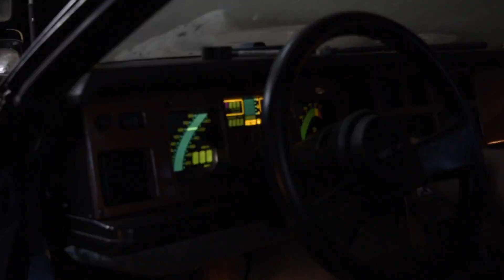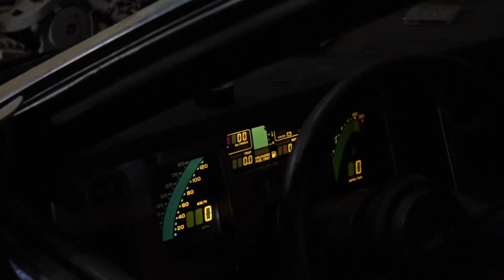Getting the 1987 Corvette fixed up after sitting for 20 YEARS! | Part 1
Not pictured in this video: 30 hours or more of work on the transmission, half of which was spent trying to line it up and get it reinstalled after replacing the clutch and throwout bearing.
This is part 1 of a small 3-part series of trying to start and eventually driving my dad's 1987 Corvette C4!  This video is 2 years old and is definitely not my best work - in fact, the editing and filming are both really terrible -  so stay tuned for more videos in the coming days that have much better production quality!
Part 2 coming May 13th, 2020, at noon EST!